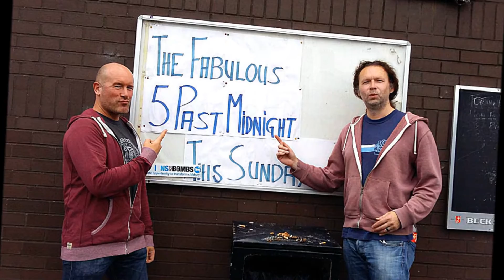La Grange - Five Past Midnight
Our version of "La Grange"